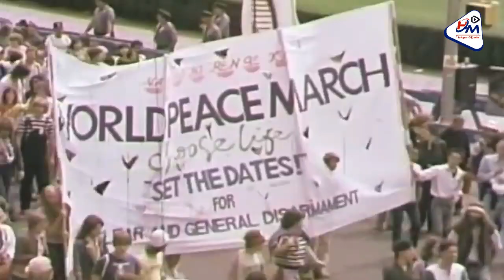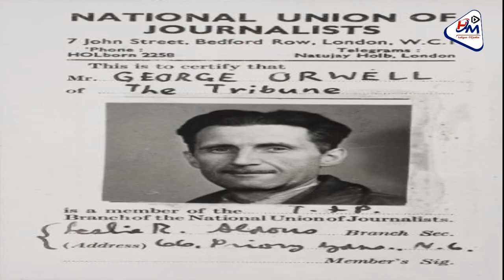Xog|Dagaalkii Qaboobaa Maxa loogu Bixiyay Magacan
00:00 Hordhac
00:41 channel intro
00:54 Erayga Dagaalkii Qaboobaa
01:11 yaa bixiyay Magaca Dagaalkii Qabooba
01:51 Barbilawgii khilaafka
04:03 Samaynta Nato iyo Warso
04:34 Dagaalka Saxaafada
04:54 Dhacdooyinkii oo kooban
05:47 Dhammad
Iska hor imaadyo siyaasadeed mararka qaarna fara galino ciidameed waa dhaco dhacday intii u dhaxaysay 47kii-91kii waxa uu dagaalkani u dhaxeeyay labada quwadood ee marka aduunka ugu tunka weyna mareykanka iyo sofiyeetkii  Waxa uu dagaalkani u kala qaybiyay aduunka laba garab oo kala ah shuuciga oo uu hogaaminayay sofiyeetigu garabka labaadna waa lebrali oo uu maraykanku hogaaminayay muqaalkeena maanta waxa aynu diirada ku saaraynaa muxuu ahaa dagaalkii qaboobaa se maxaa loogu bixiyay magaca dagaalkii qabooba iyo jabkii kasoo gaadhay midawgii sofiyeetka
Follow for more: